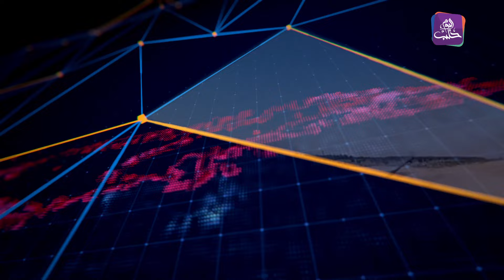اللواء الثامن يدخل بلدة إبطع في درعا ويعتقل اثنين من أبناء البلدة | موجز أخبار السادسة 06 09 2024